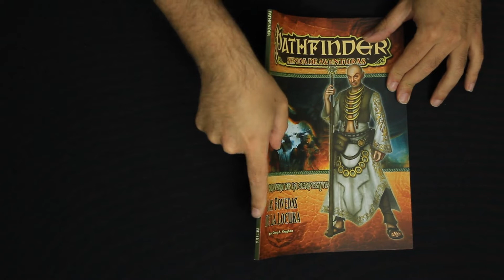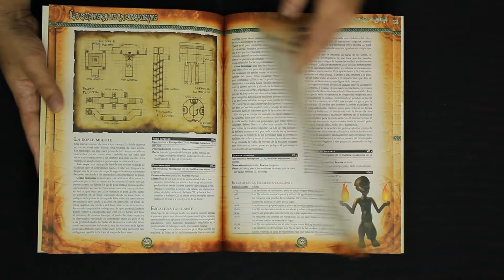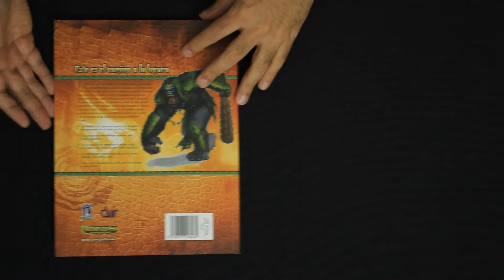Ampliando Pathfinder: Las Bóvedas de la Locura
Continuamos nuestra campaña La Calavera de la Serpiente del juego de rol de Pathfinder con la entrega número 4: Las Bóvedas de la Locura.